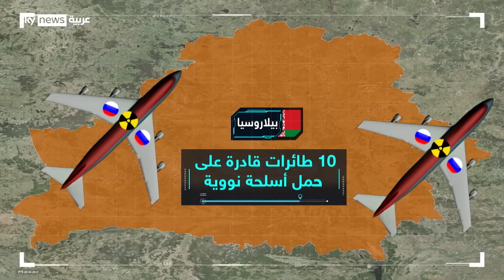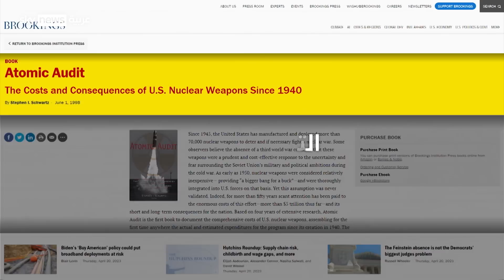روسيا تهدد بالنووي.. أوروبا تترقب وأميركا تتأهب.. فما هي السيناريوهات؟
المنطقة العازلة بين الأسلحة النووية تتقلص. فما هي السيناريوهات التي قد تحدثها أي ضربة نووية، بعد نشر روسيا أسلحة نووية خارج أراضيها وفي ظل وجود أسلحة نووية أميركية في أوروبا؟ الجواب على_الخريطة مع نانسي تابت.